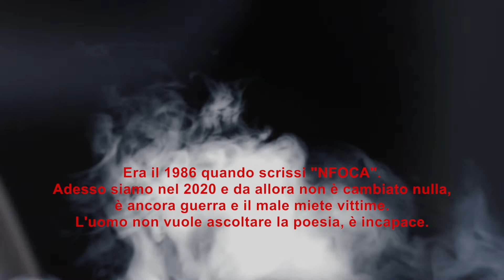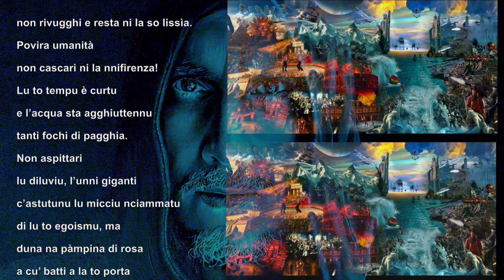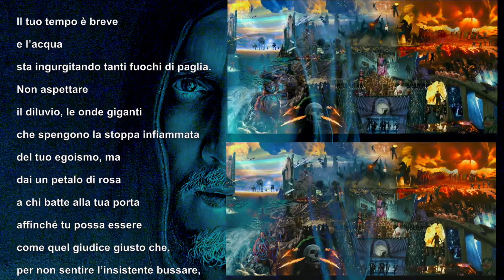Nfoca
Nfoca - di Alessio Patti (poesia scritta nel 1986)

Povera umanità, non cadere nell'indifferenza... ascolta la POESIA e torna ad amare.

Poesia scritta in lingua poetica siciliana